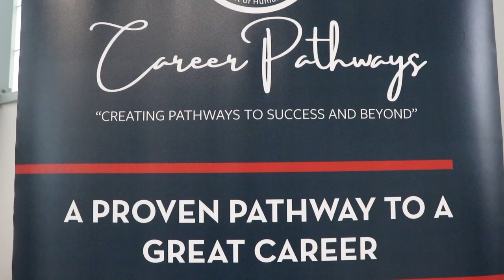Workplace Development & Lifelong Learning Career Fair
UDC cares about delivering impactful service to our community! Today, UDC Workforce Development and Lifelong Learning hosted a career and community expo, featuring job and networking opportunities, wellness screenings, and healthy foods demos.

Want to learn more about the job-readiness programs we offer, FREE for D.C. residents 18+?